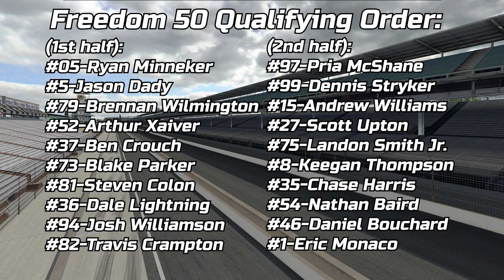2021 NOFSRL Freedom 50 Single Car Qualifying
For the first time ever we run Single Car Qualifying for the Freedom 50! 20 Drivers take one lap each to see who wins the pole! Qualifying Order down below!:

Freedom 50 Qualifying Order:
#05-Ryan Minneker
#5-Jason Dady
#79-Brennan Wilmington
#52-Arthur Xaiver
#37-Ben Crouch
#73-Blake Parker
#81-Steven Colon
#36-Dale Lightning
#94-Josh Williamson
#82-Travis Crampton
#97-Pria McShane
#99-Dennis Stryker
#15-Andrew Williams
#27-Scott Upton
#75-Landon Smith Jr.
#8-Keegan Thompson
#35-Chase Harris
#54-Nathan Baird
#46-Daniel Bouchard
#1-Eric Monaco

Head to the NOFSRL Discord to be part of the racing!